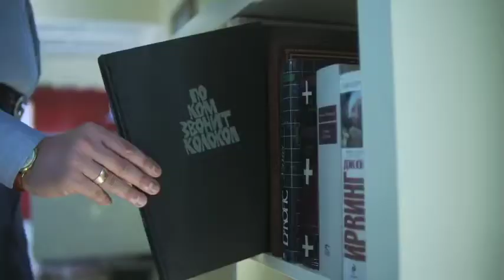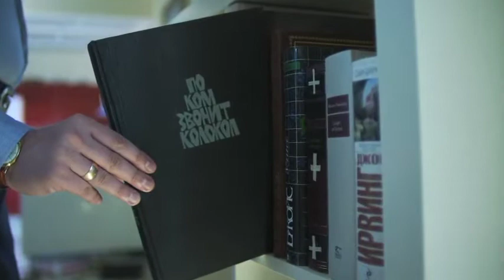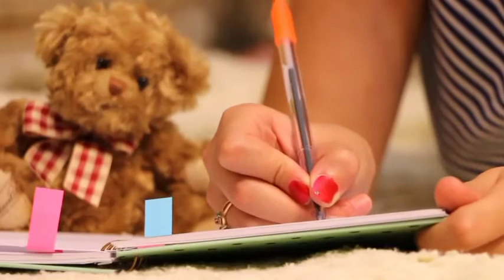Govt polytechnic College में Lecturer कैसे बने @Pandey ji Technical 2.0